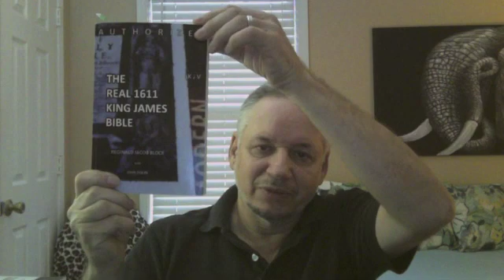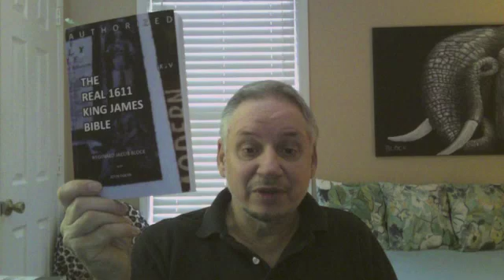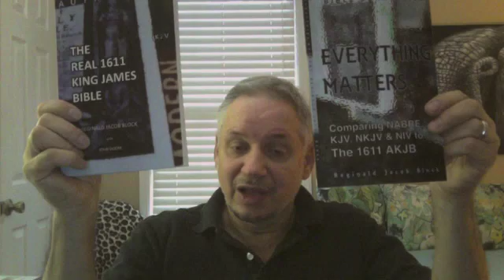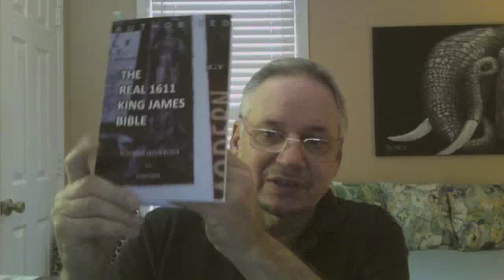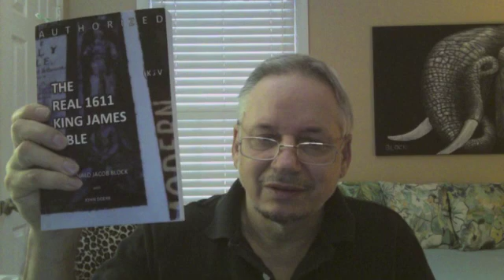THE REAL 1611 KING JAMES BIBLE. (Not the KJV) Part 1.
In this message, I read from the introduction to my book, "AUTHORIZED, THE REAL 1611 KING JAMES BIBLE."